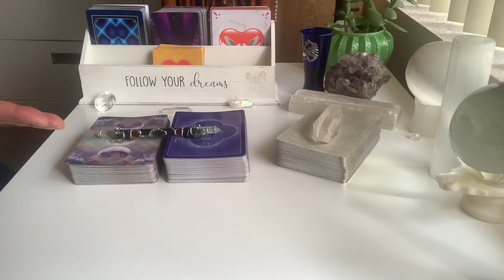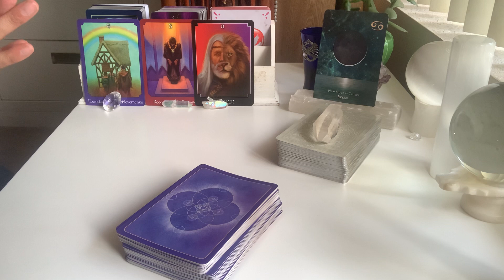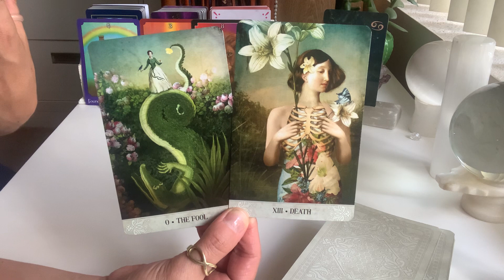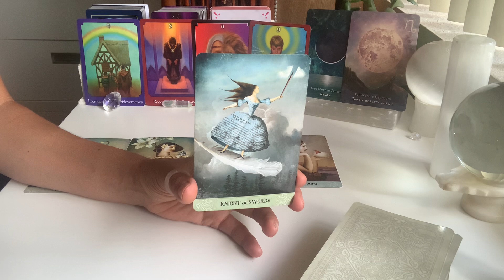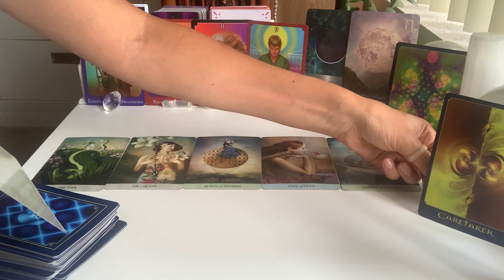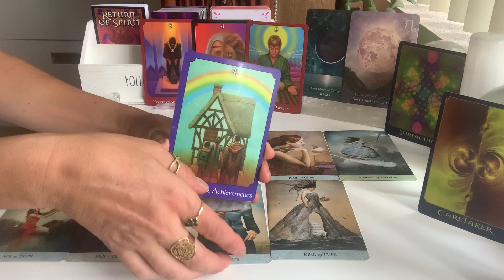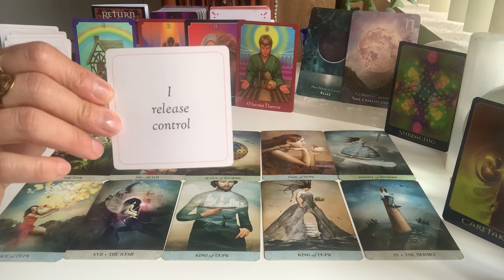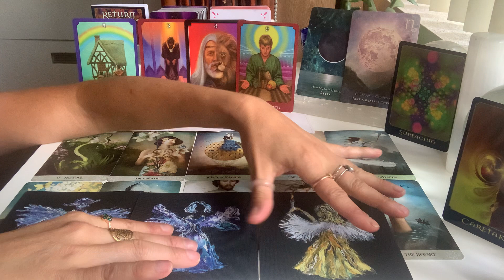Scorpio ♏️ “Your Cup Overflowing! Big Frequency Shift!” July 13-31 Tarot & Oracle Reading. 🏆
Hello Dear Scorpio & welcome to your July Tarot & Oracle Reading! 🔮🦋🪶👼🏼🔮🌈🌟

As always these are general messages so please only take what resonates & leave the rest. 👼🏼

This is good for Sun, Moon, & Rising

Thank you for all of your likes, Subs, and comments! Your support truly means the world to me! 🙏🏽🎁💚

This months decks:
🌈 Return of Spirit Oracle by Cheryl Lee Harnish
🪄Empath Power Cards by Lola Pickett

Wishing everyone a most blessed & beautiful month ahead! 🙏🏽🫶🏽🌸